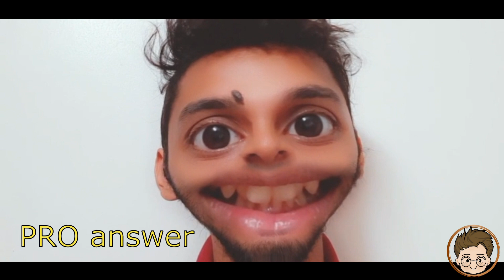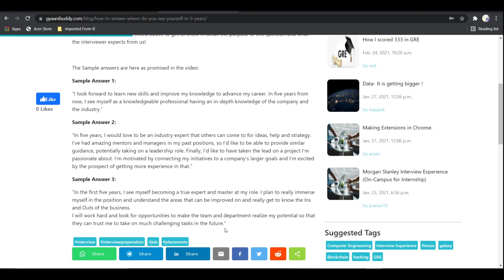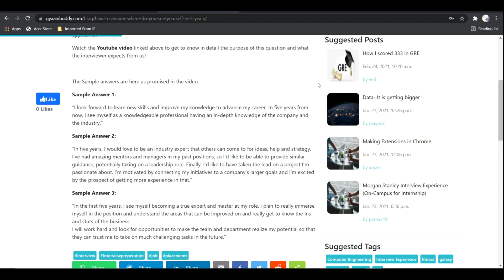Where do you see yourself in 5 years? | Interview preparation| HR interview question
In this video, our Gyaani Buddy Akshay Sadawarte explains to us what is expected from us in an interview when "Where do you see yourself in 5 years?" is asked.

If you want to be a part of the Gyaani Buddy community and join the team :

Spread the gyaan! Join us to Level up.